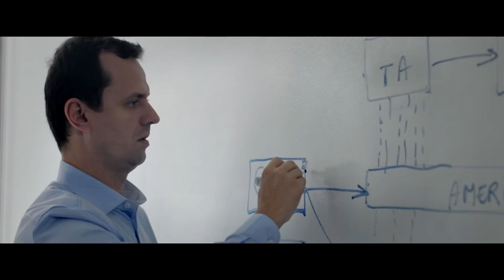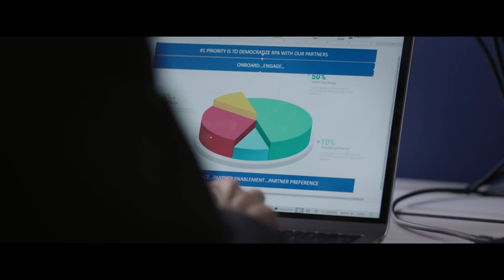Do you know why Robots are here? - UiPath story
Scaling with robots: how the fastest growing enterprise software company in history scales. See how we, at UiPath, are using our own RPA solutions to improve our work and boost productivity&creativity. Try it for yourself, choose your UiPath solution